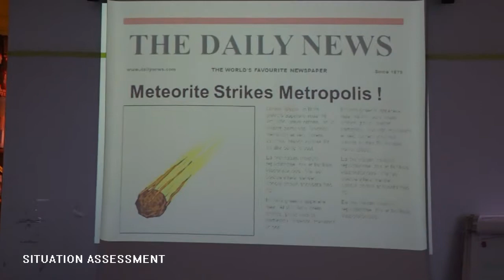Project Metropolis 8th July - 13th July 2013 Trailer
During the week of 8th July - 13th July, our group of students were tasked with designing and building their perfect city. The whole process of zoning areas of the island, planning what is needed in each zone, budgeting, and building to a scale were all taken into account when designing the city. What they didn't expect were disasters which would happen during mid week. This would result in all of the students to work together to solve these problems as fast and efficient as possible, evolving their city after each event.